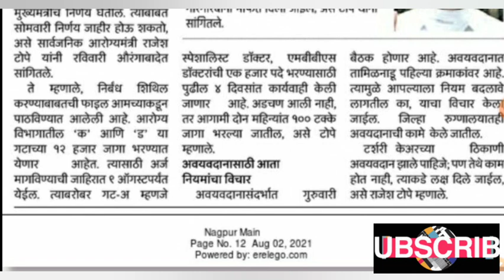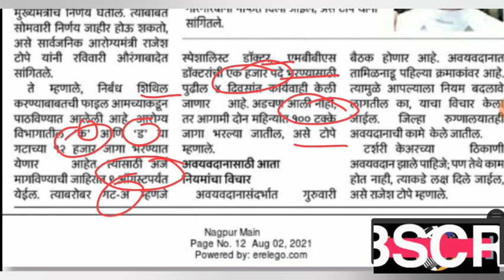आरोग्य विभागात पुन्हा जाहिरात कधी येणार?।। या तारखेपर्यंत जाहिरात धडकणार।। आरोग्यमंत्र्यांची माहिती।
maharashtra arogya vibhag bharti updates